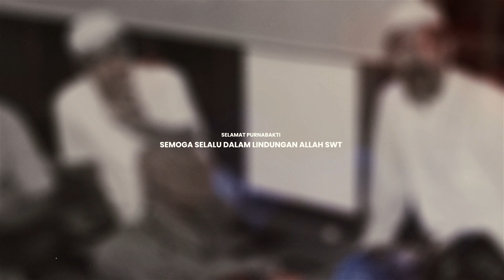PURNABAKTI BAPAK AHMAD RIVAI